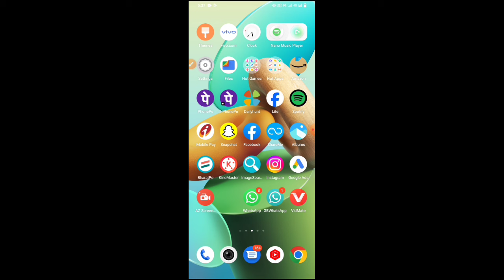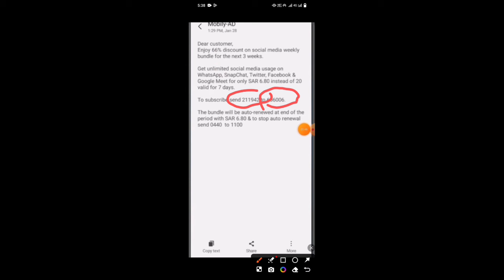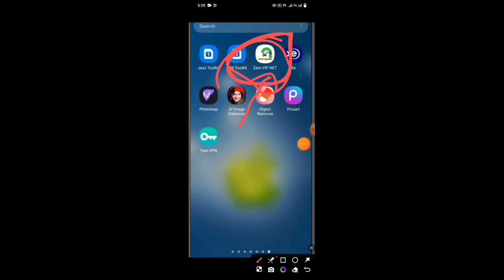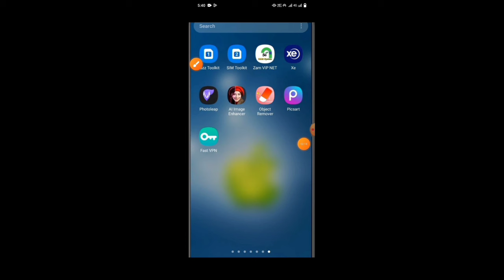Mobily Sim 7 Riyal Packages | Mobily Sim Internet Package | Mobily Sim Net Offers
Hello Friend Kaise hain Aap Sab Main Aash Karta Hun Sab Thik Honge

Saudi Arabia Mobily Sim 100 GB Internet Package

mobily sim internet package code
mobily sim net offer
mobily 3 sim internet packages
mobily sim internet packages 2024
mobily sim unlimited internet package
mobily internet package
mobily balance check
mobily sim number checking
mobily internet offer check code
mobily sim internet packages
mobily
mobily number check code
mobily language change

Covered Points:-

Saudi Offer Internet package
How to check mobily number
How to check data balance
How to check internet balance
How to check mobily balance
How to check mobily offer
How to check mobily net offer
Mobily ka net kaise check kare
Mobily ka balance kaise check kare
How to international credit transfer in mobily
How to add favorite number in mobily
Mobily offer
Mobily balance check
Mobily Saudi Arabia

your question :-

Mobily 100 GB Promotion Offer
Mobily package Offer
Saudi Arabia Mobily Sim internet package
Mobily ka 100 Gb package Kaise activate kare
How to add favourite number in mobily
Mobily balance check
Mobily Saudi Arabia
Mobily offer